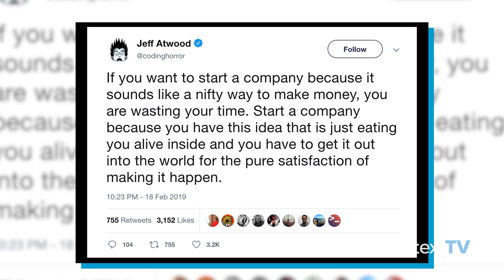Tacklin' Start Ups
When and why should you start your own company?  In this episode of Tacklin' Twitter, Ashkan Karbasfrooshan, CEO of WatchMojo, discusses Jeff Atwood's tweet regarding why you should start a company.  Atwood, co-founder of Stack Overflow and Discourse, has his perspective, watch as Ashkan picks up his tweet and discusses it in this short and helpful video.